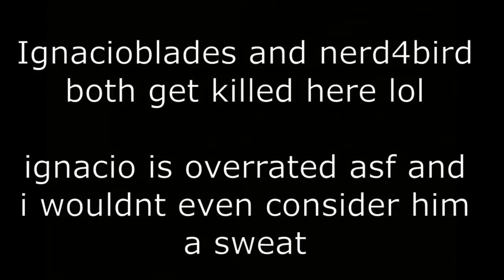IgnacioBlades and Nerd4Bird get DESTROYED in Skywars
clip is pretty old btw, thats why its different settings

CPS - 10-15(dc prevent on)
Clicking Method - Butterfly